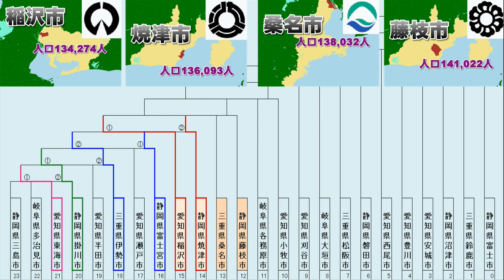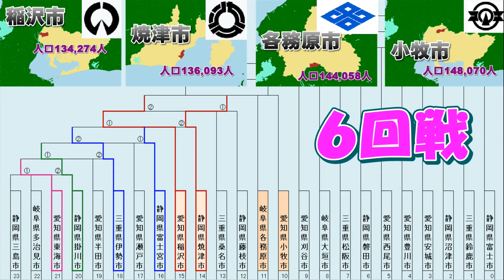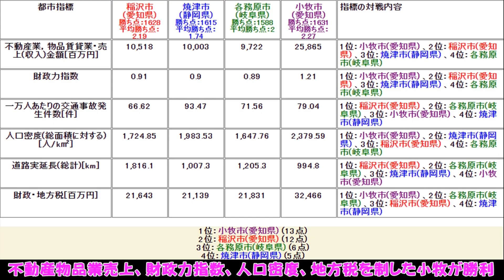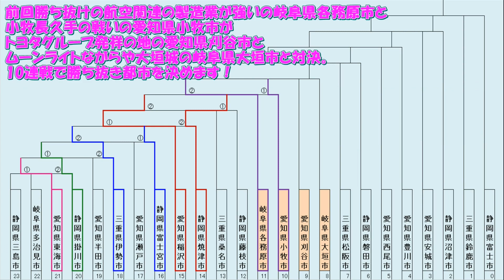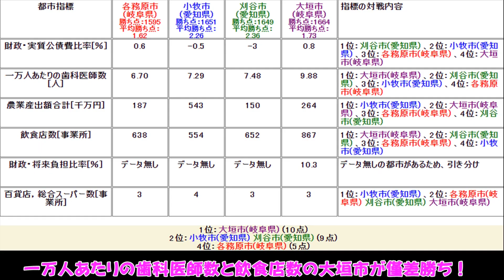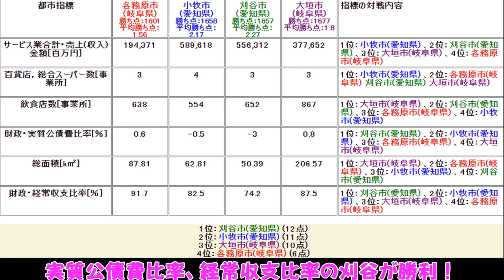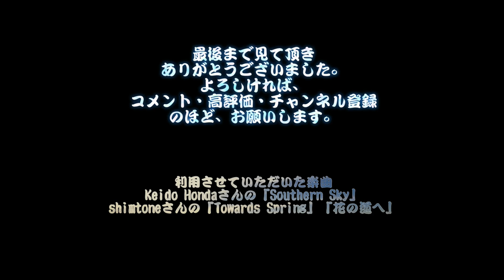稲沢市vs焼津市vs桑名市vs藤枝市vs各務原市vs小牧市vs刈谷市vs大垣市(東海4県10万台の都市勝ち抜き戦#5#6#7)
この動画では5回戦の稲沢vs焼津vs桑名vs藤枝を皮切りに、6回戦(各務原と小牧が登場)、7回戦(刈谷と大垣が登場)の戦いまで3戦まとめてお送りしていきます。

祖父江砂丘の愛知県稲沢市
焼津漁港の静岡県焼津市
九華公園の三重県桑名市、
サッカーが有名な静岡県藤枝市
航空関連の製造業が強いの岐阜県各務原市
小牧長久手の戦いの愛知県小牧市
トヨタグループ発祥の地の愛知県刈谷市
ムーンライトながらや大垣城の岐阜県大垣市